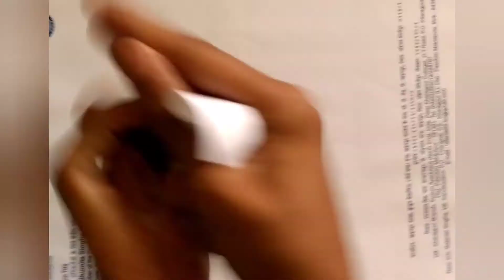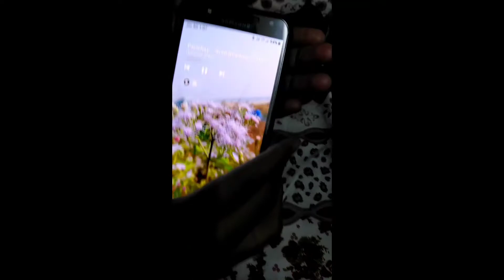first video#funny#support🙏Daily Life Problems 😂...... Who can relate with these? 🤣😂🤣😂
Hello guys. Hope you all are fit and fine in this pandemic situation. This is our little effort which you can relate in your daily life.
Wear mask
Stay safe